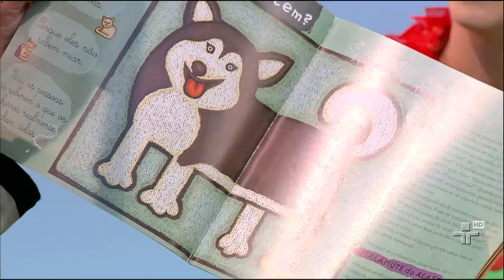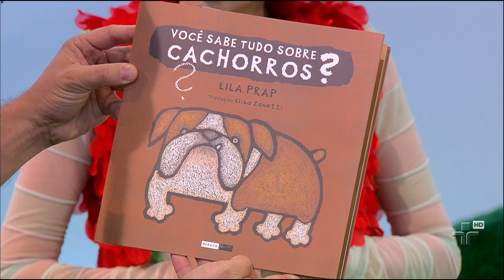Biblioteca do Quintal - Quintal da Cultura - 19/03/2015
Osório lê o livro "Você sabe tudo sobre cachorros?", de Lila Prap, e o apresenta à Doroteia.